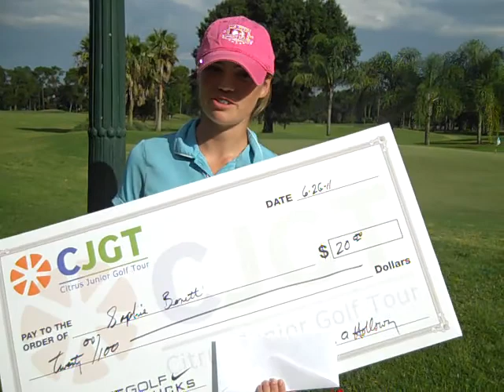Citrus Golf Tour Rio Pinar